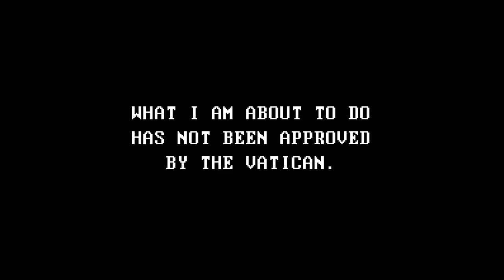(Fake) Faith movie trailer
Based on the video game trilogy by Airdolf Games and New Blood Interactive.
Music and dialogue is from the game series.
Faith: The Unholy Trilogy is a series of three 8 bit pixel horror games to date, all with the theme of exorcisms, dire cults, and challenged religious fervor.  The first game (which this trailer is based on) follows the tormented John Ward who return to Snake Meadow Hill Road to complete an exorcism he left unfinished years before, the disastrous events of which claimed the life of fellow priest Father Allred. Armed with a crucifix John returns to the Martin House to hunt down the possessed Amy, and is stalked by demons both psychological...and perhaps supernatural.
I used the following clips:  Faith official game trailers, Gia, The Reckoning, The Vigil, Pet Semetary (remake), Apostle, Insidious 4, Slender Man, The Midnight Man, 1922, Sator, The Dawn, Queen of Spades, Exorcist (tv series), The Nun, Blair Witch, Come Play, Antlers, Marianne, The Ritual, and The Haunting of Hill House (tv series).